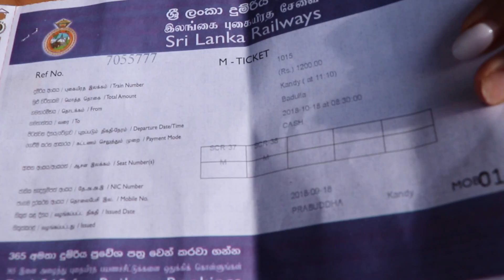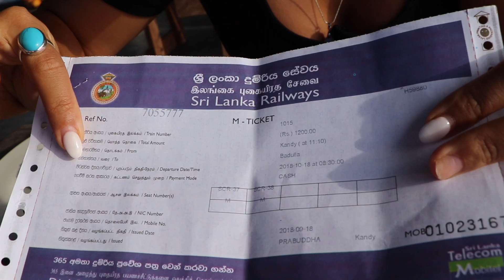BEST train ride in the WORLD: Kandy to Ella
Sri Lanka was on our list to visit for a long time and we finally made it! Looking forward to share this magical two weeks with you guys.

Equipement used:
Gopro hero 5
Gopro PGY Tech gopro 5 adapter
DJI Mavic